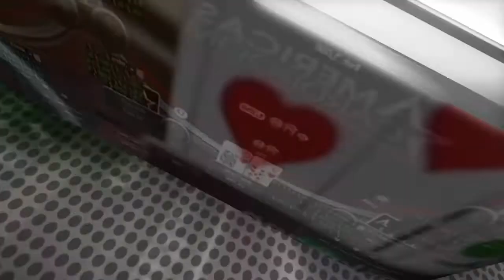Fast Paced Online Poker Action for that Bitcoin! Cash Games and Tournaments on Nitrogen